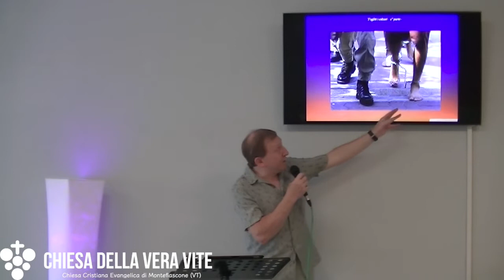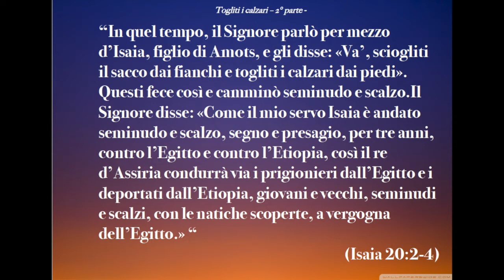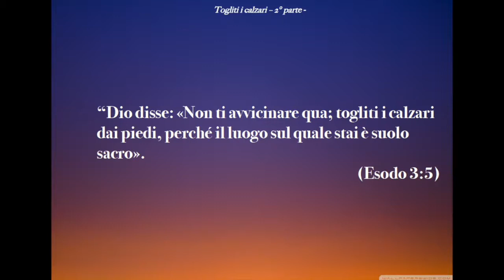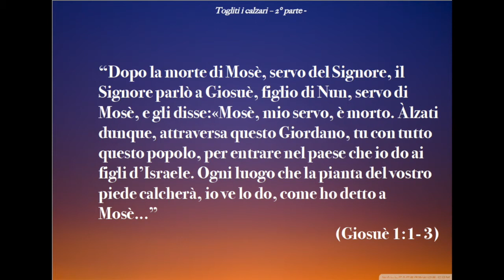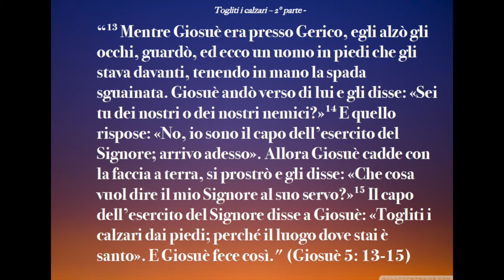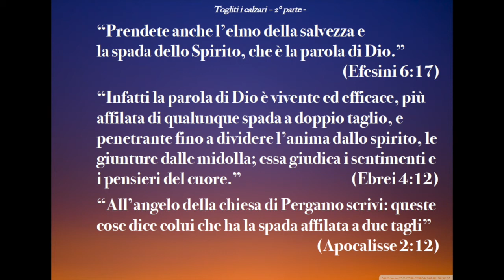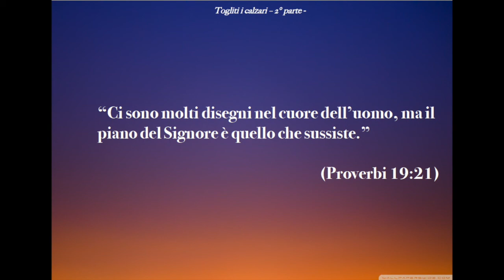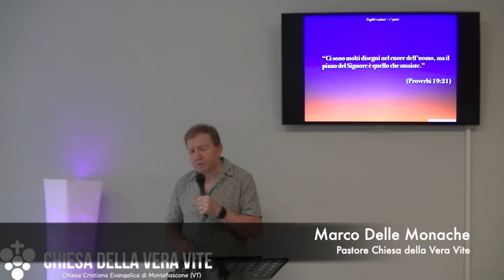Togliti i calzari 2° parte - Predicazione evangelica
Togliersi i calzari significa essere disposti a non fuggire davanti a ciò che Dio ci chiede di fare, chiarire lo scopo che Egli ha per la nostra vita e definire chi siamo difronte a Cristo.

Brani utilizzati:

“In quel tempo, il Signore parlò per mezzo d’Isaia, figlio di Amots, e gli disse: «Va’, sciogliti il sacco dai fianchi e togliti i calzari dai piedi». Questi fece così e camminò seminudo e scalzo.Il Signore disse: «Come il mio servo Isaia è andato seminudo e scalzo, segno e presagio, per tre anni, contro l’Egitto e contro l’Etiopia, così il re d’Assiria condurrà via i prigionieri dall’Egitto e i deportati dall’Etiopia, giovani e vecchi, seminudi e scalzi, con le natiche scoperte, a vergogna dell’Egitto.» “ (Isaia 20:2-4)

“Dio disse: «Non ti avvicinare qua; togliti i calzari dai piedi, perché il luogo sul quale stai è suolo sacro». (Esodo 3:5)

“Dopo la morte di Mosè, servo del Signore, il Signore parlò a Giosuè, figlio di Nun, servo di Mosè, e gli disse:«Mosè, mio servo, è morto. Àlzati dunque, attraversa questo Giordano, tu con tutto questo popolo, per entrare nel paese che io do ai figli d’Israele. Ogni luogo che la pianta del vostro piede calcherà, io ve lo do, come ho detto a Mosè...” (Giosuè 1:1- 3)

“Mentre Giosuè era presso Gerico, egli alzò gli occhi, guardò, ed ecco un uomo in piedi che gli stava davanti, tenendo in mano la spada sguainata. Giosuè andò verso di lui e gli disse: «Sei tu dei nostri o dei nostri nemici?»E quello rispose: «No, io sono il capo dell’esercito del Signore; arrivo adesso». Allora Giosuè cadde con la faccia a terra, si prostrò e gli disse: «Che cosa vuol dire il mio Signore al suo servo?» Il capo dell’esercito del Signore disse a Giosuè: «Togliti i calzari dai piedi; perché il luogo dove stai è santo». E Giosuè fece così." (Giosuè 5: 13-15)

“Prendete anche l’elmo della salvezza e la spada dello Spirito, che è la parola di Dio.” (Efesini 6:17)

“Infatti la parola di Dio è vivente ed efficace, più affilata di qualunque spada a doppio taglio, e penetrante fino a dividere l’anima dallo spirito, le giunture dalle midolla; essa giudica i sentimenti e i pensieri del cuore.” (Ebrei 4:12)

“All’angelo della chiesa di Pergamo scrivi: queste cose dice colui che ha la spada affilata a due tagli” (Apocalisse 2:12)

“Nel principio era la Parola], la Parola era con Dio, e la Parola era Dio.  Essa era nel principio con Dio. (Giovanni 1:2)

“Ci sono molti disegni nel cuore dell’uomo, ma il piano del Signore è quello che sussiste.” (Proverbi 19:21)